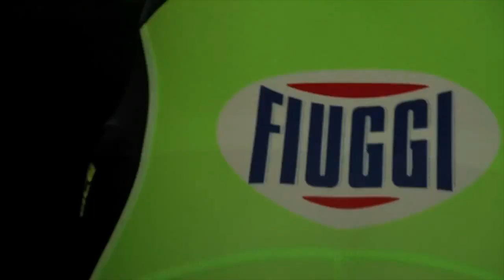Sonny Colbrelli - Colbrelli best moments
Sonny Colbrelli is an Italian cyclist who has a great sprint especially after an hard stage featuring some hills. The puncheur was part of team Bardiani but this year he tries to win stages and classics in the Bahrein Merida kit and he already managed it to win one stage in Paris-Nice this year. This stage victory was his first World Tour victory.